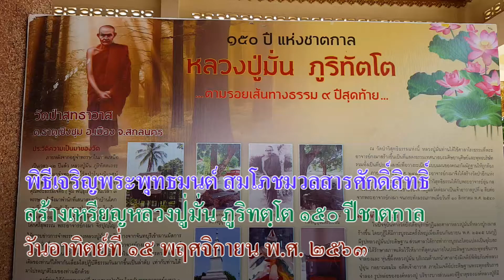พิธีเจริญพระพุทธมนต์ สมโภชมวลสารศักดิ์สิทธิ์ สร้างเหรียญหลวงปู่มั่น ภูริทตฺโต # 1/4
เมื่อวันอาทิตย์ที่ ๑๕ พฤศจิกายน พุทธศักราช ๒๕๖๓ เวลา ๑๕.๐๐ น. มีพิธีเจริญพระพุทธมนต์ สมโภชมวลสารศักดิ์สิทธิ์ สร้างเหรียญหลวงปู่มั่น ภูริทตฺโต ๑๕๐ ปีชาตกาล โดยมี พระเดชพระคุณ พระราชธรรมโกศล เจ้าคณะจังหวัดอุบลราชธานี (ธ) ประธานฝ่ายสงฆ์ นายสฤษดิ์ วิฑูรย์ ผู้ว่าราชการจังหวัดอุบลราชธานี ประธานฝ่ายฆราวาส พร้อมด้วย รองผู้ว่าราชการจังหวัดอุบลราชธานี หอการค้าจังหวัดอุบลราชธานี หัวหน้าส่วนราชการ ข้าราชการ ภาครัฐ เอกชน และประชาชน ชาวจังหวัดอุบลราชธานี ร่วมพิธี ณ อุโบสถวัดเลียบ อำเภอเมืองฯ จังหวัดอุบลราชธานี